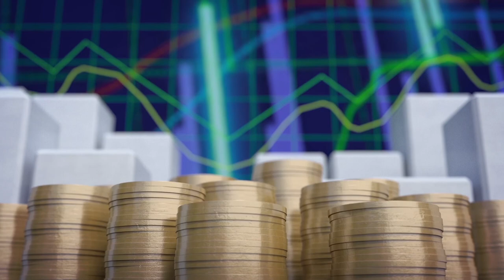La mujer más importante de Europa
Entrevista con Werner Böhle de la fundación Adenauer